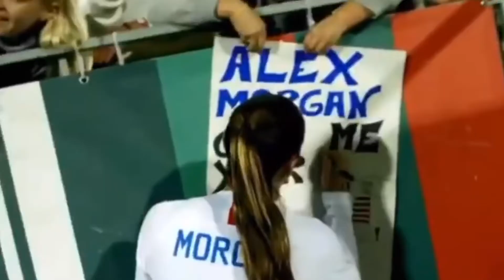Alex Morgan • Highest In The Room • 2020